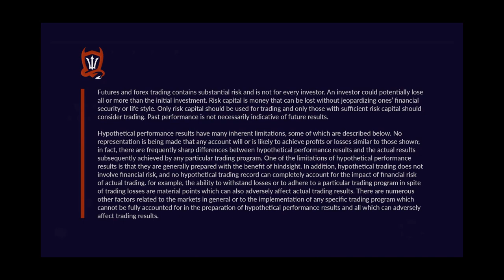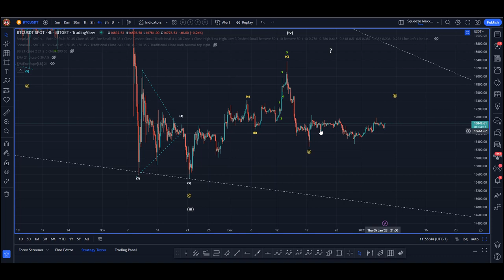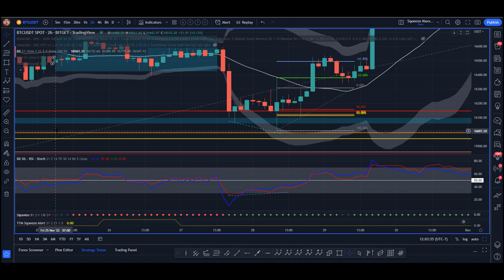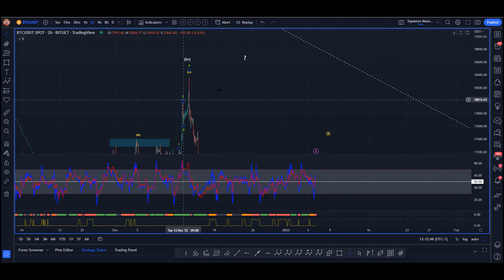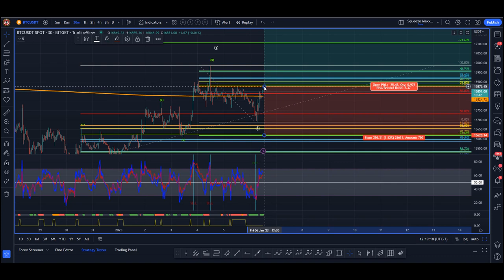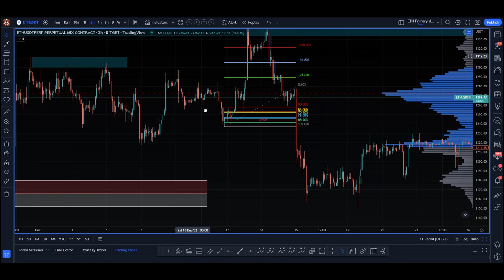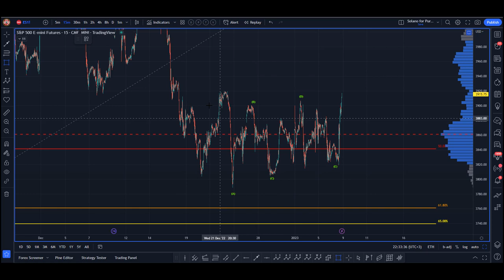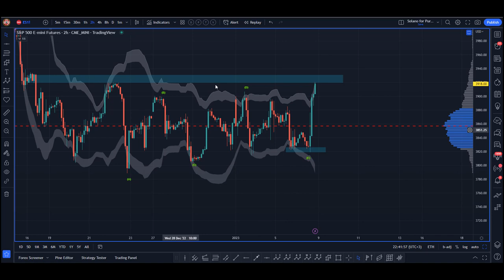Bitcoin & Ethereum & ES Technical Analysis - Short-Term Crypto Trading, Swing Trading S&P 500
Fund your account with $1,000 (or Crypto Equivalent) Receive up to a $150 bonus or 1 month of TDU Educational Membership ($199.00 Value)

Hypothetical performance results have many inherent limitations, some of which are described below. No representation is being made that any account will or is likely to achieve profits or losses similar to those shown; in fact, there are frequently sharp differences between hypothetical performance results and the actual results subsequently achieved by any particular trading program. One of the limitations of hypothetical performance results is that they are generally prepared with the benefit of hindsight. In addition, hypothetical trading does not involve financial risk, and no hypothetical trading record can completely account for the impact of financial risk of actual trading. for example, the ability to withstand losses or to adhere to a particular trading program in spite of trading losses are material points that can also adversely affect actual trading results. There are numerous other factors related to the markets in general or to the implementation of any specific trading program which cannot be fully accounted for in the preparation of hypothetical performance results and all of which can adversely affect trading results.

Futures, Forex and Cryptocurrency trading contains substantial risk and is not for every investor. An investor could potentially lose all or more than the initial investment. Risk capital is money that can be lost without jeopardizing one’s financial security or lifestyle. Only risk capital should be used for trading and only those with sufficient risk capital should consider trading. Past performance is not necessarily indicative of future results.

 btc technical analysis bitcoin analysis today bitcoin price analysis bitcoin technical analysis cosmos technical analysis, atom chart, atom technical analysis